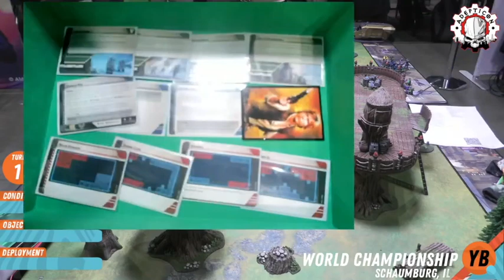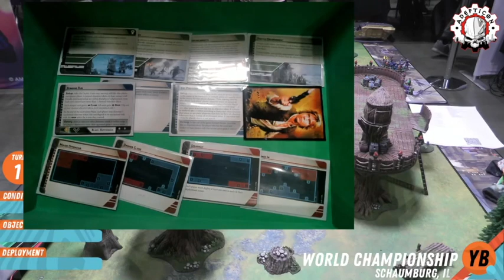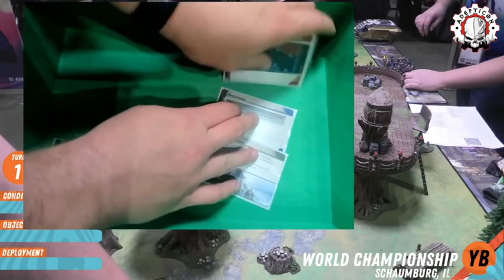Star Wars Legion Worlds 2024 Round 2 Olly Dier vs Colton Evans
Presented by  @yavinbase   and That's No Moon